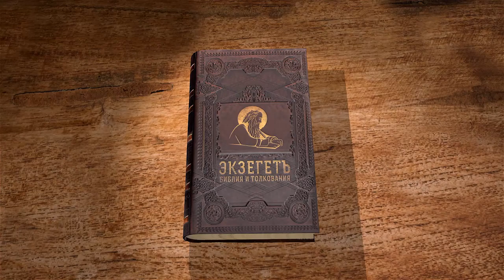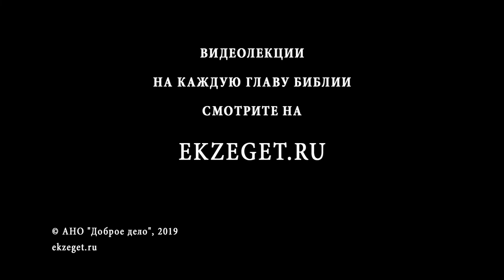Книга Премудрости Иисуса, сына Сирахова. Глава 35. Игумен Лука (Степанов). Библия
Продолжаем цикл лекций игумена Луки (Степанова) по книге Премудрости Иисуса, сына Сирахова и в 35-ой главе касаемся следующих тем:
Приношение угодной Богу жертвы.
Радость и веселье. Десятина.
Боязнь обидеть слабых и беззащитных.
Молитва. Смирение.
Милосердие.
Милость Божия и послание скорбей.